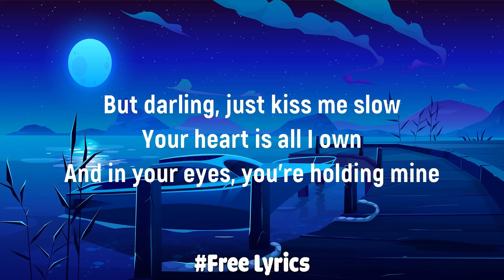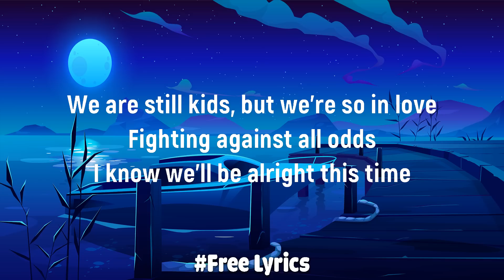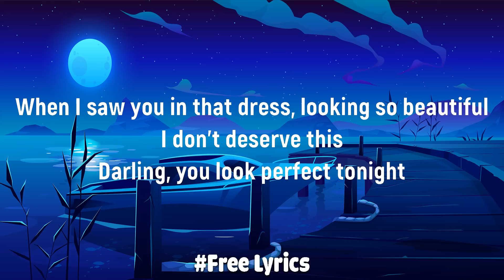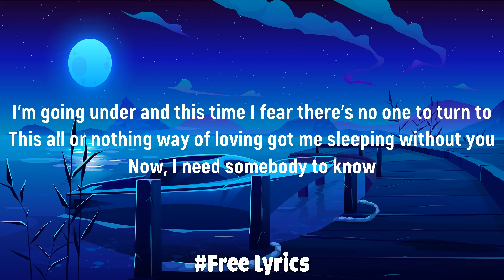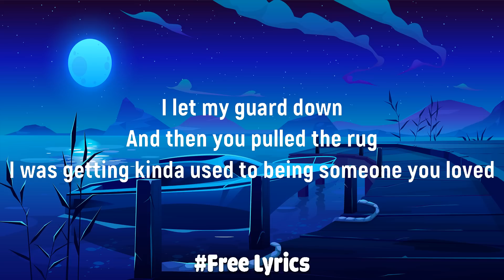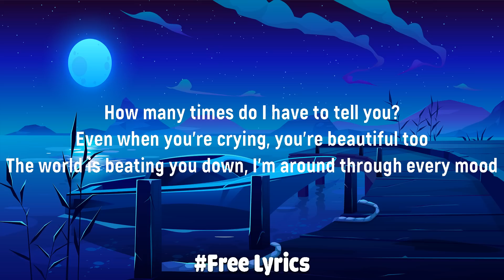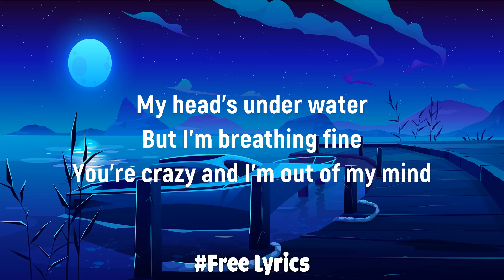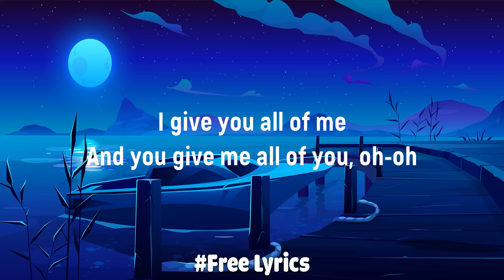Ed Sheeran - Perfect (Lyrics) | John Legend, Lewis Capaldi, Ali Gatie,… (Mx)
Lyrics

"Perfect"